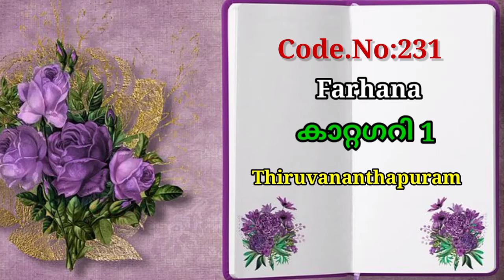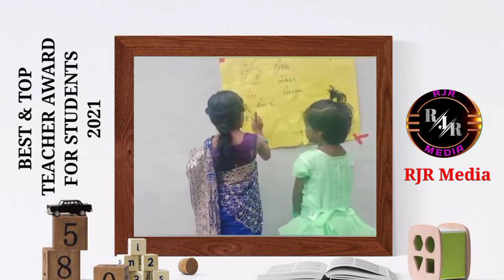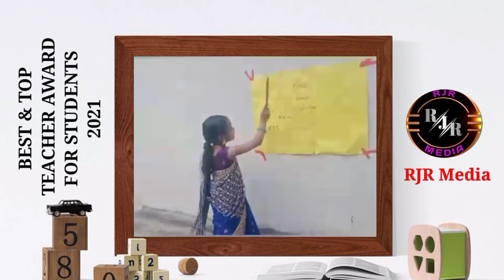Best & Top Teachers Award For Students 2021 | Code No:231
Best & Top Teachers Award For Students 2021
വിശദവിവരങ്ങൾക്ക്
മത്സരത്തിന് പങ്കെടുക്കുന്നവർ ഈ ഗ്രൂപ്പിൽ Join ചെയ്യുക.

Dear students,
       നിങ്ങൾ ചിത്രീകരിക്കുന്ന video Landscape എടുക്കാൻ ശ്രദ്ധിക്കുക.ഗ്രൂപ്പിൽ ആരും തന്നെ send ചെയ്യരുത്. 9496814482-ൽ മാത്രം അയക്കുക. എന്തെങ്കിലും സംശയമുണ്ടെങ്കിൽ  ചോദിക്കാം. രണ്ട് തരത്തിലാണ് ഫലപ്രഖ്യാപനം.

കൂടുതൽ അറിയാൻ ഈ വീഡിയോ കാണുക

മത്സരത്തിന് താൽപ്പര്യമുള്ള നിങ്ങളുടെ കൂട്ടുകാർക്കും ഈ Link Share ചെയ്യുമല്ലൊ.